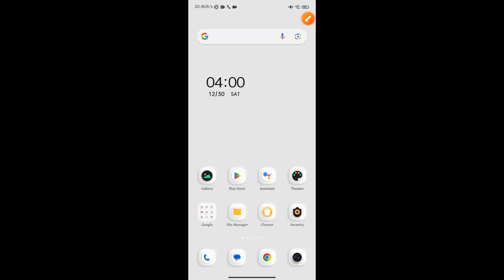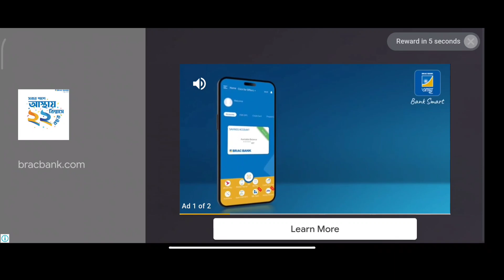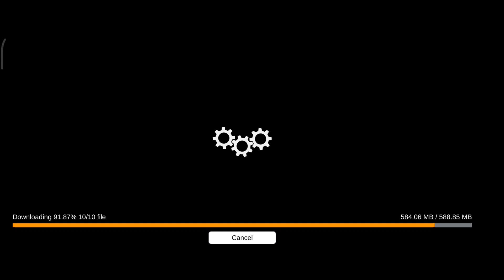Bus Simulator Indonesia 4.1 Update Release//Full Details Bangla Explain//Bussid 4.1 in low Device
আসসালামু আলাইকুম ❤️

🔴 Credit Part🔥

❣️ 𝐆𝐚𝐦𝐞 𝐂𝐫𝐞𝐝𝐢𝐭 : 𝐌𝐚𝐥𝐞𝐨 𝐁𝐮𝐬 𝐒𝐢𝐦𝐮𝐥𝐚𝐭𝐨𝐫 𝐈𝐧𝐝𝐨𝐧𝐞𝐬𝐢𝐚

🔥🔥কেউ যদি আমাদের মত ওবিবি বানিয়ে নিতে চান তাহলে আমার পেইজে যোগাযোগ করতে পারেন। (পেইড)🔥🔥

যেকোনো সমস্যায় নক করতে পারেন।

❇️❇️তাছাড়া যেকোনো ধরনের প্রফেশনাল লোগো ডিজাইন,পোস্টার ডিজাইন,ফেসবুক এডস,প্রফেশনাল YouTube চ্যানেল তৈরি ও সাজানো হয়।আমি একজন প্রফেশনাল ডিজিটাল মার্কেটার। ❇️❇️(পেইড)

🛑🛑আমাদের সকল কাজের আপডেট পেতে জয়েন হতে পারেন আমাদের অফিশিয়াল ফেসবুক গ্রুপে।

🔥🔥💬FOLLOW ME🔥🔥

criticism, comment, news reporting,teaching, scholarship and research. Non-profit, educational or

Material. Legal Action Will Be Taken Against Those Who Violate The Copyright and Usage Pobussid

For quaries:

How To Set Up Bangladeshi Bus In Bus Simulator Indonesia

How To Set Up Bangladesh Map In Bus Simulator Indonesia

How To Set Up Bangladeshi Bus Skin In Bus Simulator Indonesia

bussid v4.1 update
obb bussid v4.1